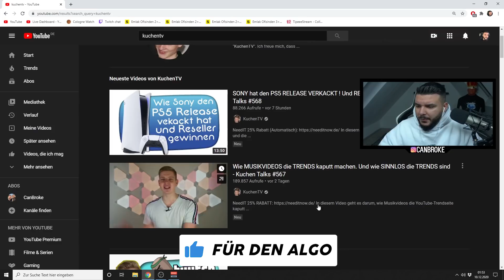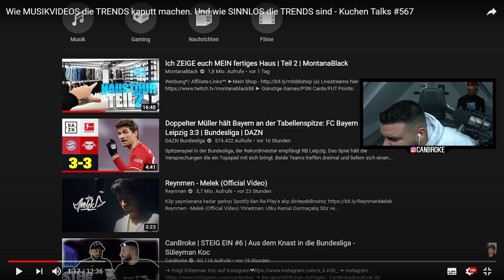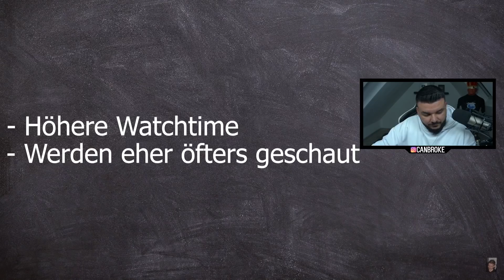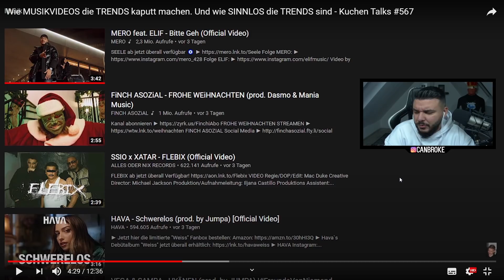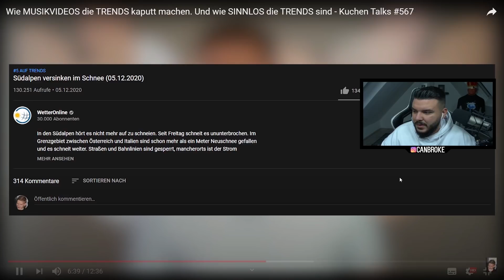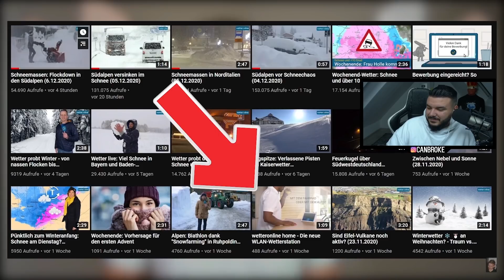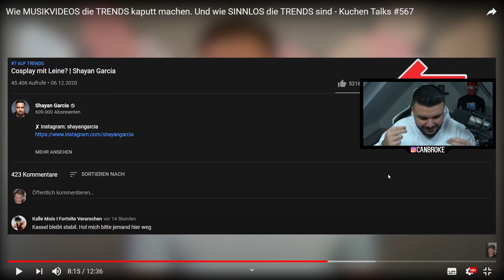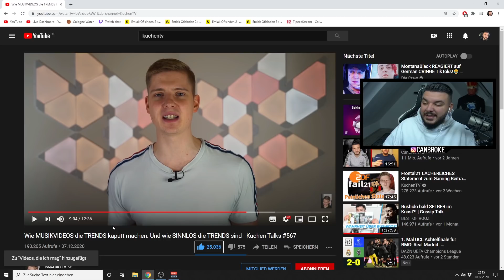CanBroke REAGIERT auf Wie RAPPER die YouTube TRENDS KAPUTT machen